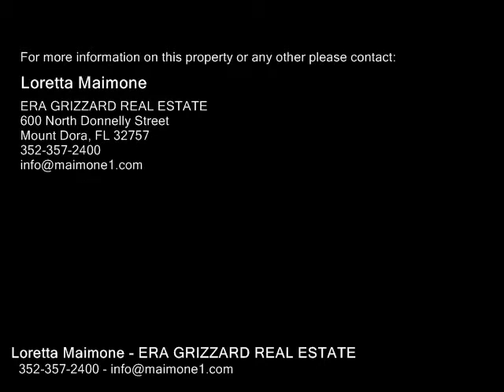124 E BLUE WATER EDGE DR, EUSTIS FL 32736 - Real Estate - For Sale -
124 E BLUE WATER EDGE DR, EUSTIS FL 32736  Real Estate  For Sale   BEAUTIFULLY UPGRADED 4 BR POOL HOME IN GATED BLUE LAKE ESTATES  Welcome home to this peaceful, wellestablished, familyfriendly community offering close proximity to every amenity including historic downtown Mt. Dora with unique shops, art galleries, quaint cafes, frequent festivals and marina on the coveted Harris Chain of Lakes. Mature trees perfectly frame the brick and stucco faade of this 44, 2,885 SF home with gabled roof and arched front portico. Inside is a pleasing neutral color palette, high ceilings, crown molding, wide baseboards, arched openings and beautiful hardwood and wood laminate flooring in most rooms. Living room with custom builtins. 11x13 dining room perfect for family meals. 18x21 family room has wall of French doors providing stunning pool views. Open to the family room is a wellappointed kitchen with 42 IN. wood cabinetry, granite counters, stainless appliances, double ovens, prepisland, breakfast bar, 2 large pantries, breakfast nook and builtin desk. This inviting space truly is the heart of the home. 14x19 master suite with tray ceiling, door to pool, 2 walkin closets and ensuite with wood cabinetry, 2 sink vanities, walkin tiled shower, and garden tub. 2 additional downstairs BRS, 2 full baths, 14x16 flex space, laundry room and 2car garage with 2 storage rooms. 13x14 upstairs 4th BR with private ensuite. Currently set up as a crafters dream room. Relax or entertain in the privacy fenced yard with covered, screened lanai and pool area. A MustSee property!

Loretta Maimone
ERA GRIZZARD REAL ESTATE